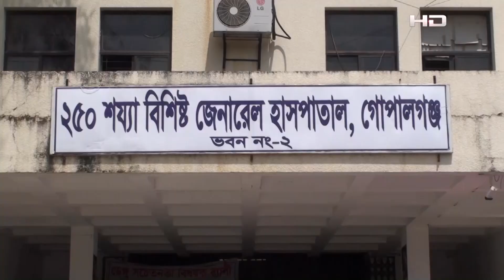থানচিতে কুকি ও জ'ঙ্গিদের সাথে র‌্যাবের সংঘ'র্ষ : গ্রে'প্তার ২০ জন | SATV NEWS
থানচিতে কুকি ও জ'ঙ্গিদের সাথে র‌্যাবের সংঘ'র্ষ : গ্রে'প্তার ২০ জন

SATV Location:
Bangladesh